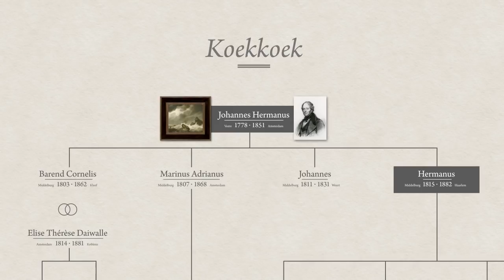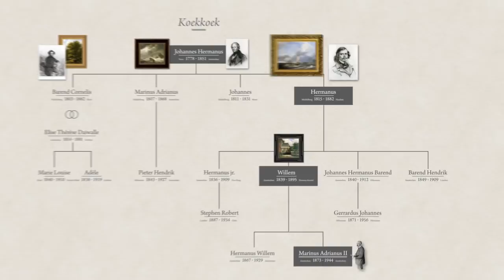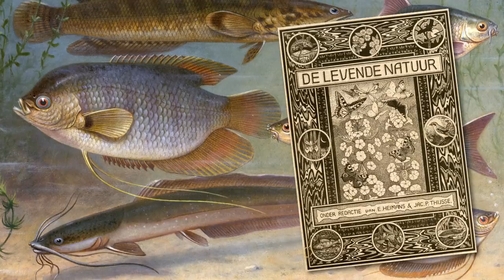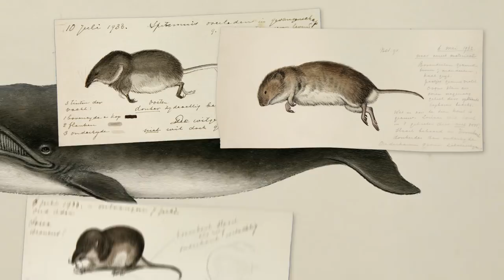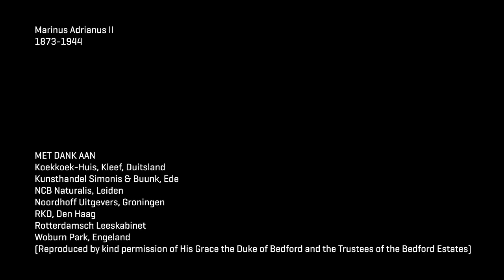M.A. Koekkoek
Animatie gemaakt voor de tentoonstelling "In Sloot en Plas", te zien in het Nationaal Onderwijsmuseum te Rotterdam (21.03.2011 t/m 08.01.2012)

Scenario en samenstelling:
Nationaal Onderwijsmuseum
Sarah-Jane Earle, Tijs van Ruiten & Jacques Dane.

Stem:
Paul Westerhof

Ontwerp en animatie
Harold Houdijk / Asteroids